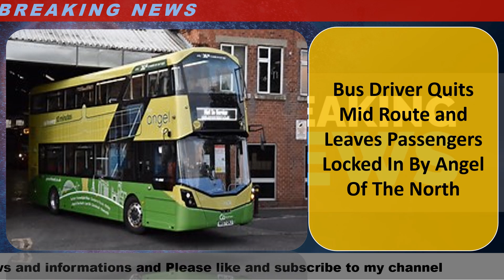Bus Driver Quits Mid Route and Leaves Passengers Locked In By Angel Of The North